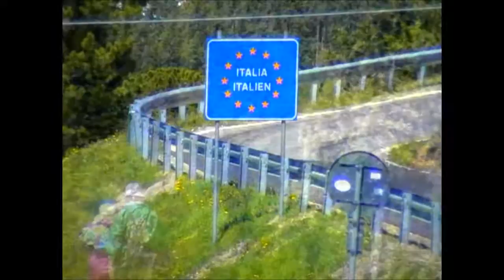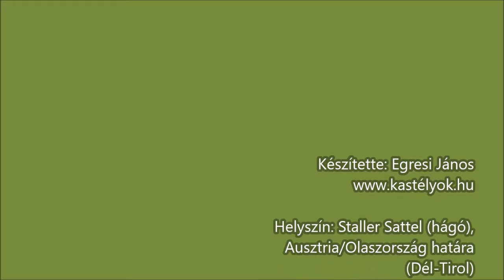Staller Sattel hágó, 2005